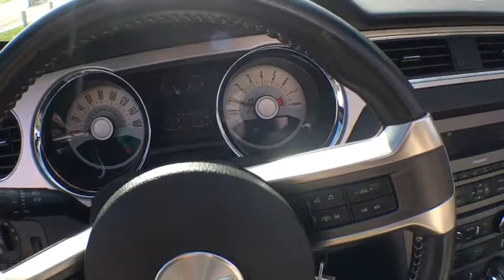2011 Ford Mustang Arcadia, Winter Haven, Port Charlotte, Okeechobee, Sebring, FL D4845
Red  2011 Ford Mustang available in Arcadia, Florida at McPhail's Auto Sales. Servicing the Winter Haven, Port Charlotte, Okeechobee, Sebring, FL Area.

Looking for a clean, well-cared for 2011 Ford Mustang? This is it. This vehicle is loaded with great features, plus it comes with the CARFAX BuyBack Guarantee. Let a little sunshine in. Just drop the top of this Ford Mustang convertible and go. Low, low mileage coupled with an exacting maintenance program make this vehicle a rare find. Clean interior? How about flawless. This Ford Mustang looks like has never been used. Speed is a game changer and this awesome machine is so fast it didn't just change the game, it rewrote all of the rules. Treat yourself to a Ford Mustang that's got it all. Nearly every option is packed into this beautiful ride. Added comfort with contemporary style is the leather interior to heighten the quality and craftsmanship for the Ford Mustang This vehicle comes equipped with custom wheels. More information about the 2011 Ford Mustang: The Mustang has always been one of the strongest performance values for the money. With new engines across the line, plus a number of improvements that make the Mustang more comfortable and enjoyable to drive, it's a better value than ever. Meanwhile, the GT500 appeals to those who want a more exclusive performance Mustang because it adds additional exotic design cues, a high-power supercharged engine as well as numerous performance tweaks. Strengths of this model include Classic pony-car styling, uncluttered interior design, strong V8 performance value, and ride
Rear quarter-mounted antenna,Premium AM/FM stereo w/CD player -inc: clock, auxiliary audio input jack,Auto headlamps,Variable intermittent wipers (2010),18 x 8 wide-spoke painted aluminum wheels,Rear spoiler,Body-color pwr mirrors -inc: integrated blind spot mirror,Pwr folding soft top,P235/50R18 front & P245/45R18 rear all season tires (2010),LED sequential tail lamps,Dark chrome grille pony emblem,Front fog lamps,Mini spare tire,Complex reflector halogen headlamps,Driver footrest,Remote keyless entry,Bright aluminum accent dash appliques,Pwr door locks,SecuriLock passive anti-theft system (PATS),Compass & outside temperature display (2010),Locking center console-inc: armrest, storage bin,Pwr windows w/1-touch up/down,Front seat-back mounted map pockets,(4) gauge chrome-accented instrument cluster -inc: air registers,Lighted bezel,Front black floor mats,Tilt steering wheel w/cruise controls,(2) Pwr points,Rear window defroster,(2) Covered cupholders,Dual visor vanity mirrors (2010),Aluminum pedal covers, aluminum scuff plates,MyKey system,Rear bench seat,Cloth front bucket seats -inc: 4-way manual driver seat, 2-way manual passenger seat,Cruise control,Air conditioning,Rear wheel drive,Stainless steel dual exhaust system -inc: dual bright rolled tips,5.0L 4V Ti-VCT V8 engine,Strut tower brace,Pwr vented 4-wheel disc brakes,Solid-axle 3-link rear suspension w/Panhard rod (2010),6-speed manual transmission,Easy Fuel capless fuel filler system,MacPherson strut front suspension (2010),Electric pwr-assist rack & pinion steering,**ALL STANDARDS ARE 2011 UNLESS OTHERWISE NOTED**,Driver/front passenger airbags w/occupant sensor,Tire pressure monitoring system,Interior trunk release,SOS Post crash alert system *Activates hazard lights & sounds horn upon airbag deployment*,Seat-mounted side-impact airbags for driver & front passenger w/head extensions,Black box event data recorder (2010),LATCH (lower anchors & tethers for children) system on rear outboard seats,4-wheel anti-lock braking system (ABS) (2010),AdvanceTrac electronic stability control (ESC),Belt Minder (2010)